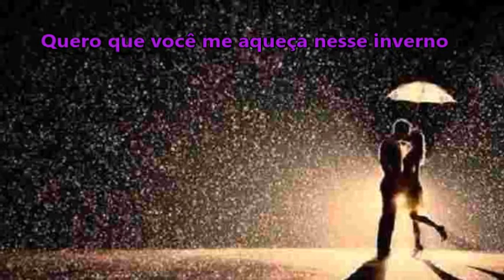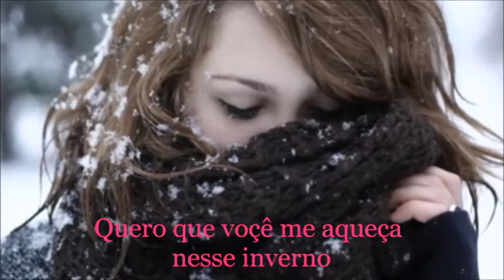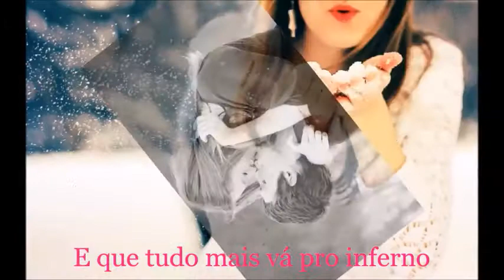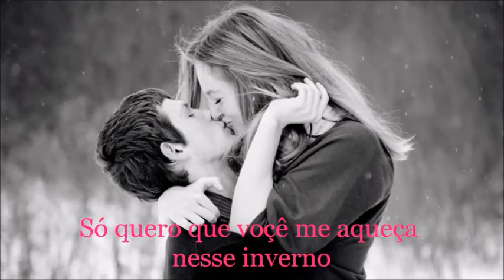MCARDOSO CANTOR Quero que tudo vá pró inferno